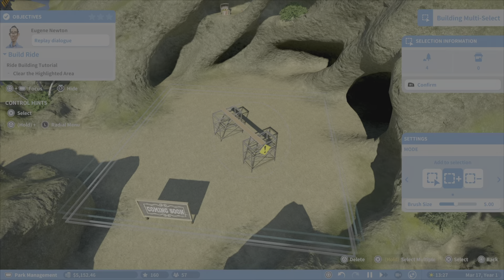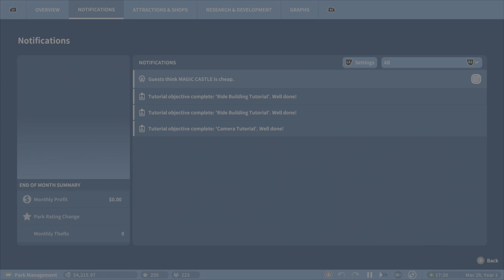Planet Coaster: Tutorial Part 1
Welcome to @Mustang7120

"Surprise and delight crowds as you build the coaster park of your dreams and manage a truly living world with unparalleled attention to detail.

Whatever your skill level, bring your ideas to life. Take advantage of Blueprints to quickly place over 700 pre-made objects, including coasters, facilities and scenery; build from the ground up with detailed piece-by-piece construction; or transform the ground itself with terrain-altering tools.

Running your park is just as easy. Guests react in realtime as you set prices, place scenery, and install exciting new attractions. Keep them entertained so attendance figures – and profits – skyrocket.

Looking for inspiration? Discover the Frontier Workshop and harness the world’s best designs in your expanding empire. Download coasters, scenery, buildings, and entire parks,   or grow a following by uploading your own creations. From stunning firework displays to sprawling cruise ships, there’s no limit to the creativity.

Your park, your way:
Take on a deep, rewarding career mode, tackle challenging scenarios, or construct your dream coaster park with endless creative possibilities in sandbox mode.

Pick up and play:
Hundreds of pre-built Blueprints allow players of all skill levels to quickly create thriving parks. Jump in and make what you want, when you want.

Unleash your creativity:
Sculpt landscapes, customise scenery, and flex your creative muscles  with piece-by-piece construction. Craft your perfect coaster park with ease.

Inspire and be inspired:
Visit the Frontier Workshop and download an unending source of incredible creations, or share your own designs with the world."

-Playstation Store Description